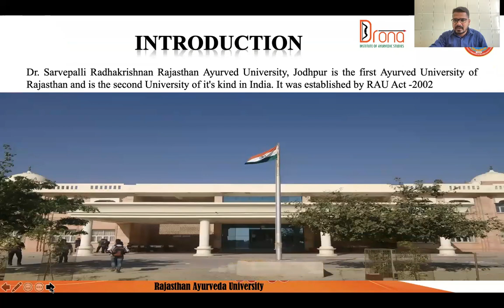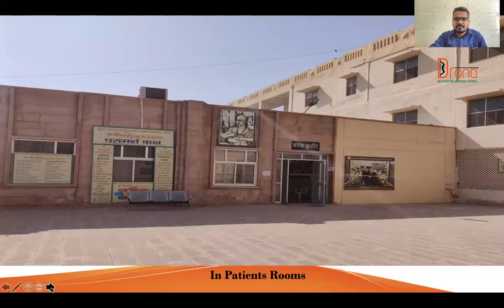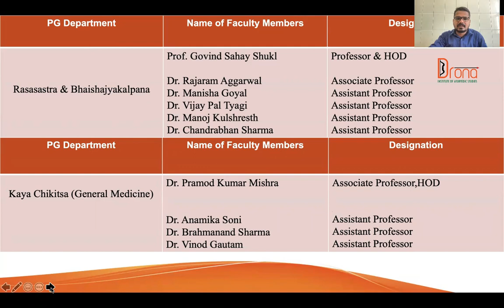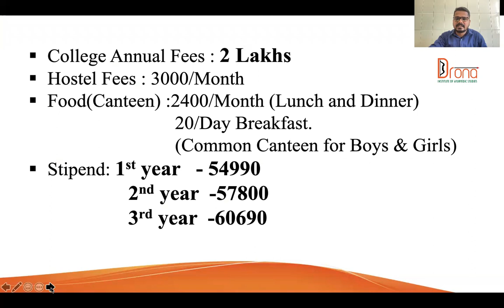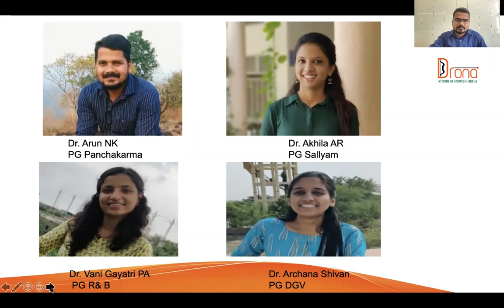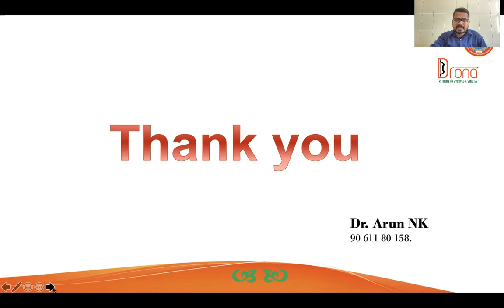Know Your PG Destination | Rajasthan Ayurveda University, Jodhpur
KNOW YOUR PG DESTINATION

Series of videos intended to help AIAPGET aspirants know about top institutions across India.

In this video Drona alumnus, Dr. Arun NK [ PG Scholar, Dept. of Panchakarma] talks about Dr. Sarvepalli Radhakrishnan Rajasthan Ayurved University, Jodhpur.

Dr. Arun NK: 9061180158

DRONA INSTITUTE OF AYURVEDIC STUDIES

Drona Institute of Ayurvedic Studies is the pioneer in Ayurveda PG entrance coaching in India. Ever since its inception, it has been providing unique coaching for various types of competitive examinations in the field of Ayurveda.